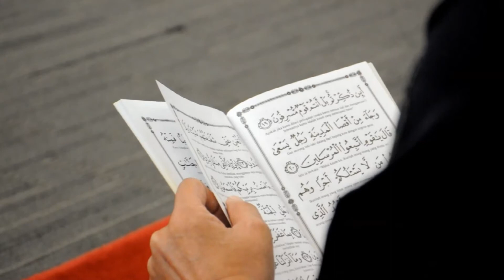Program Doa Selamat & Kesyukuran - Polis Bantuan Sabah Ports Sdn Bhd